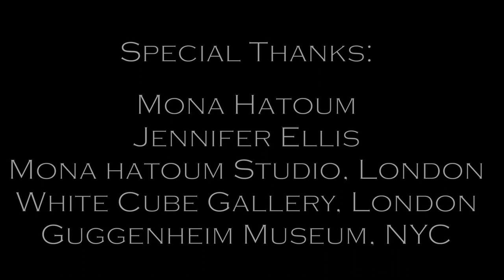Impenetrable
Impenetrable is a work for solo harp and digital delay processing pedal, based on Mona Hatoum’s sculptural installation of the same title that I had the chance to explore at the Guggenheim Museum in November of 2013.  After viewing this work I was initially drawn to its hypnotic charge from its geometrical grid like form, entailing a beautiful cube with hundreds of barbed wire rods dangling from a fishing wire.  I was also taken back by its minimalistic approach, as I instantly thought a piece could be written based on this work, using the digital delay processing pedal to depict the blended shades between each wire.  I then decided to use a harp, as the cliché association of this instrument would be an interesting irony for Impenetrable, giving that this cube is an ethereal space partitioned by wire, where spectators may view but never walk through, due to its delicate yet threatening psychological charge.  This work also features an accompanied video installation, illustrating the architectural forms of Hatoum’s work that alludes to various images of conflict, violence, state authority, fences, and prisons, which are all designed to confine and repel.  Impenetrable was completed in November of 2021, recorded by Bay Area harpist Jennifer Ellis, with myself creating a video installation.